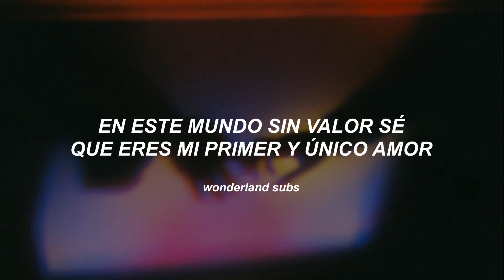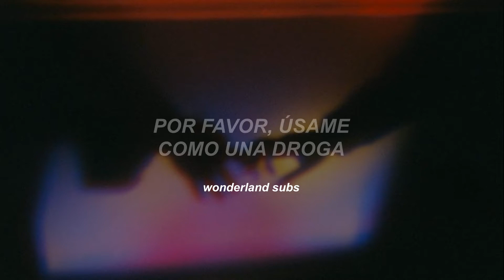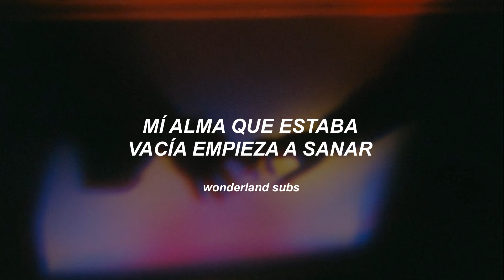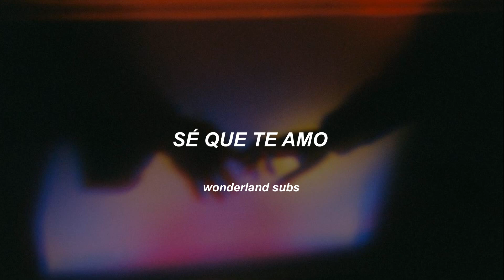TXT - 0X1=LOVESONG (I Know I Love You) feat. Ikuta Lilas (Japanese Ver.) (Sub Español)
🙋 Abreme 🙋

Disfrútenlo 😊

ᴛxᴛ - 0x1=ʟᴏᴠᴇꜱᴏɴɢ (ɪ ᴋɴᴏᴡ ɪ ʟᴏᴠᴇ ʏᴏᴜ) ꜰᴇᴀᴛ. ɪᴋᴜᴛᴀ ʟɪʟᴀꜱ (ᴊᴀᴘᴀɴᴇꜱᴇ ᴠᴇʀ.) [ʟʏʀɪᴄꜱ]
I know I love you

Ah ゼロの世界で
I know you're my 1 & only
切りの無い闇で
Like oh my god, so holy

何でも指先から
逃げていく遠くに

My life before you was a mess
一度も勝てないままのチェス
Oh we

奈落の底でも
君は唯一の gold
Now I can't stop thinking bout you
When I'm sinking alone

ある日 現れた天使さ
連れてって your hometown
I know it's real I can feel it

問題だらけ love sick
道もなかった
死んでも良かった
I'm a loser in this game

世界の唯一の法則
助けてよ
僕をつかんでよ
Please use me like a drug

世界の果てまで
All or nothing
I want all of you

世界の果てまで
All or nothing
I give all of you

たぶん僕はダメさ
天国は行けないや
似合わないから
席も天国に無いよ

何でもつま先から
染まっていた真っ黒に

My life before you was trash
一度もつかずだった match
Oh we

凍てつく この場所
君は唯一の glow

そうして現われた天使さ

助けてよ
僕をつかんでよ

空の魂 癒され
寒さも溶けて
ゼロの世界で
君という温もり
僕を奪って

助けてよ
僕をつかんでよ

世界の果てまで
All or nothing

世界の果てまで
All or nothing